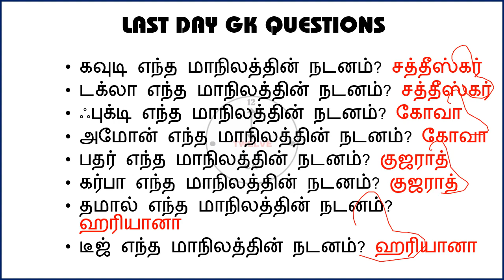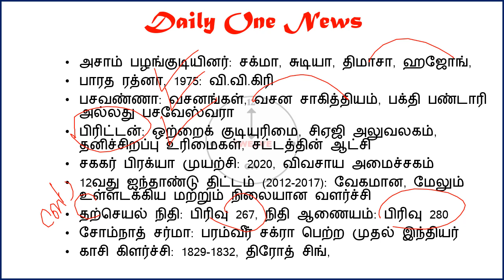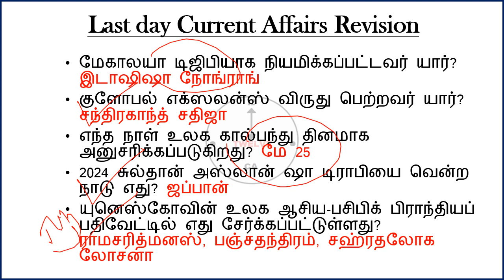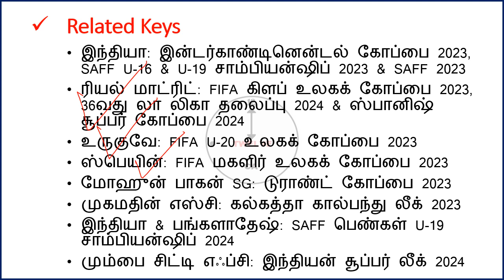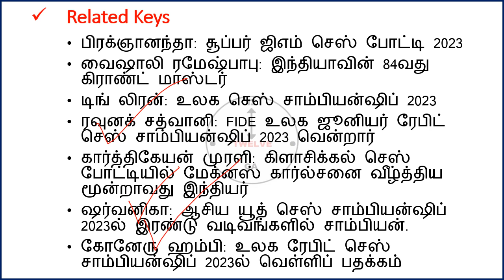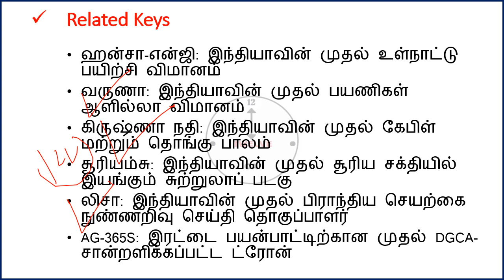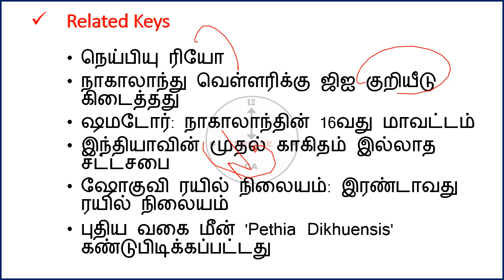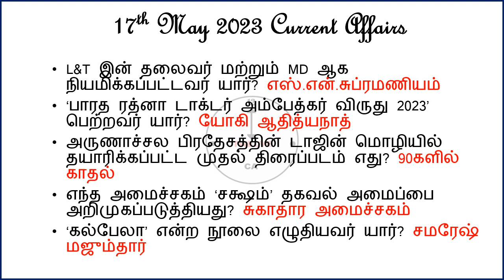17 May 2024 today current affairs in Tamil | Tnpsc | Railway | RRB